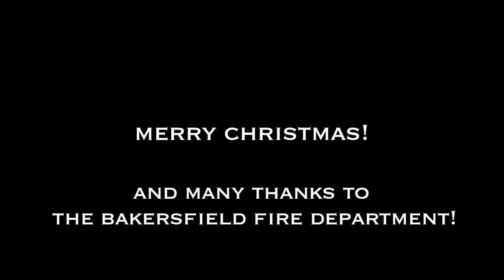A "Building Blocks" Christmas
Volunteers with the Bakersfield Fire Department and various local organizations made a special stop at Covenant's Building Blocks apartment complex in South Bakersfield Friday morning. Santa brought presents and of course...holiday cheer! Thanks for making it a special one!